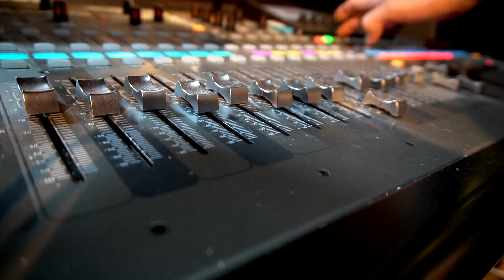A-HA Take On Me - Drumcover - Vocalcover feat. Martin Klein and That 80s Show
Kai Kessler - Drums
Martin Klein - Vocals
Maike Lauterbach - Vocals
Anne Kessler - Vocals
Emil Kessler - Vocals